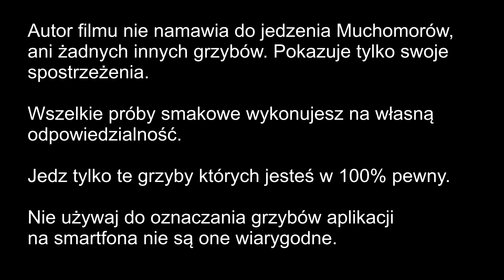Na grzyby #30 O Muchomorach, robalach i o tym co dalej...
Grzyby Muchomory Ediblefungi Zapraszam na spacer w poszukiwaniu grzybków, 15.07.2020 Muchomory czerwieniejące, Pieprznik jadalny i wiele więcej !